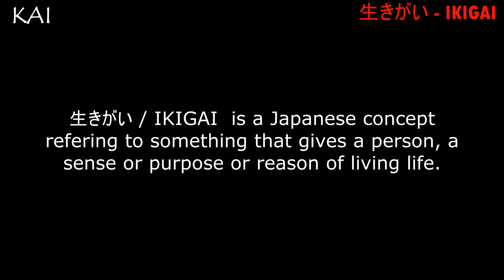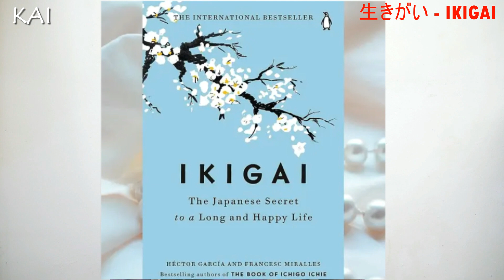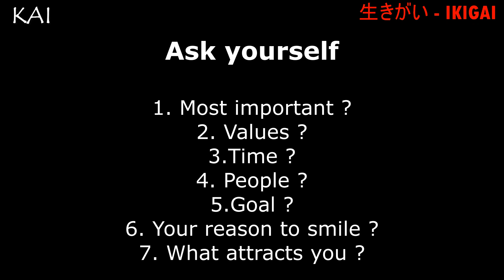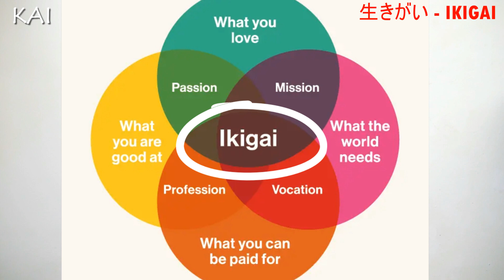IKKIGAI -THE JAPANESE WAY TO A HAPPY LIFE